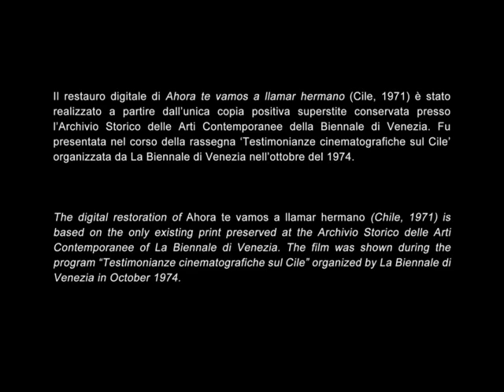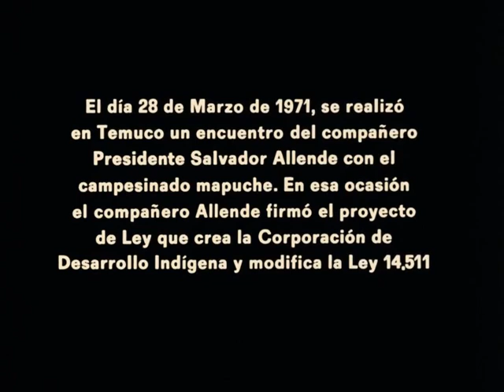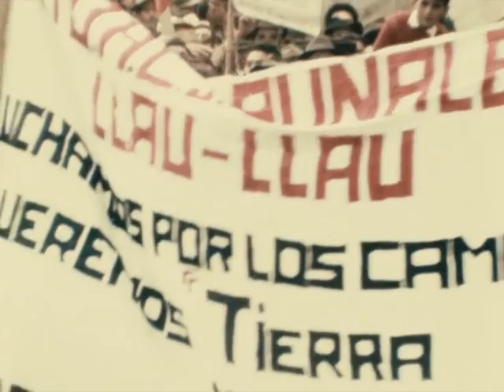"AHORA TE VAMOS A LLAMAR HERMANO" - Raúl Ruiz (Chile, 1971) - [Cortometraje Completo]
La restauración digital de "Ahora te vamos a llamar hermano" (Chile, 1971) está basada en la única copia existente conservada en el "Archivio Storico delle Arti Contemporanee" de "La Biennale di Venezia". La película fue exhibida durante el programa "Testimonianze cinmetografiche sul Cile" en Octubre de 1974.
Dirección: Raúl Ruiz
Fotografía: Mario Handler
Sonido: José De la Vega
Raúl Ruiz Pino (Puerto Montt, 25 de julio de 1941-París, 19 de agosto de 2011)​ fue un cineasta chileno y un teórico del cine radicado en Francia, país en el que se exilió luego de que ocurriera en Chile el golpe de Estado del 11 de septiembre de 1973.

Formó parte de una generación de directores chilenos que cambiaron el cine nacional, aportando una renovación del lenguaje cinematográfico, en consonancia con lo que ocurría en el resto de los países de América Latina y ya había acontecido en algunos países europeos. Si bien como persona Ruiz expresó sus ideas políticas, se distanció como realizador de la obra de autores políticamente comprometidos, como Miguel Littín, Helvio Soto y Patricio Guzmán. Gradualmente se le catalogó como un autor distinto, que creaba películas cada vez más creativas, surrealistas, irónicas y experimentales. Es considerado como el cineasta chileno más importante de la historia. En el cine mundial brilla por su originalidad y productividad, ya que su filmografía es inmensa y abarca diversos géneros y duraciones.